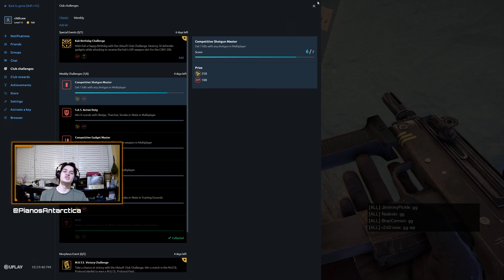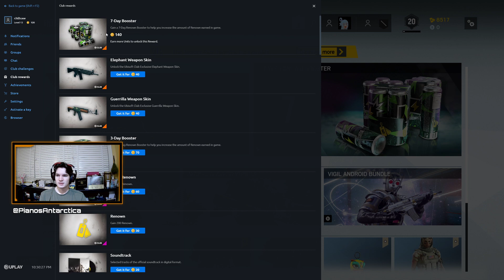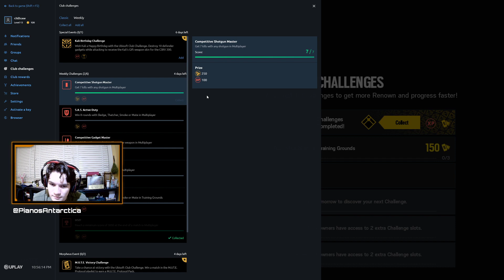Rainbow Six Siege: The besieging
Hey everyone! Rainbow Six Siege has never been more trying to get shotgun killsy. If you want to watch us play and record videos live, be sure to check out our twitch channels down below.
Twitch.tv/PianosAntarctica
Twitch.tv/tudohh
Twitch.tv/dubsmcghee
Twitch.tv/ninjablok